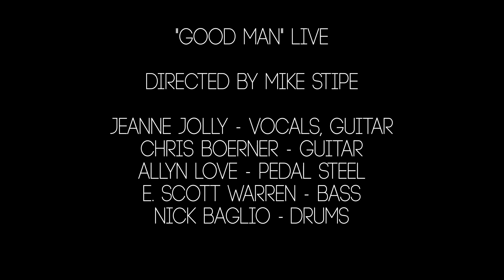Jeanne Jolly Live - "Good Man"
Singer-songwriter Jeanne Jolly & her band play her originial tune "Good Man" live at the Lincoln Theatre in downtown Raleigh, NC. Check out Jeanne's new album ANGELS where you can listen to a studio version of "Good Man". for more photos, music, merchandise and tour dates!

Jeanne Jolly - Vocals, Guitar
Chris Boerner - Guitar, Vocals
Allyn Love - Pedal Steel
E. Scott Warren - Bass
Nick Baglio - Drums, Vocals

Filmed and Edited by Mike Stipe and Teddy Denton